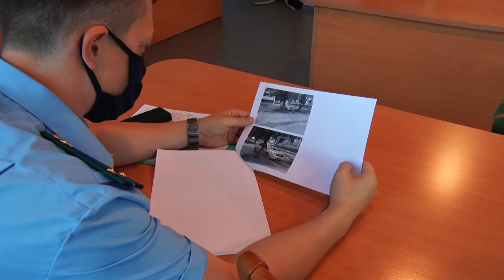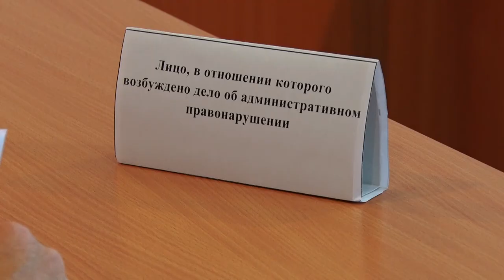Десна-ТВ: Очередное заседание административной комиссии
Под председательством Владимира Исаева 18 августа прошло очередное заседание административной комиссии. Несмотря на регулярность проведения собраний и назначаемые штрафы, нарушителей в Десногорске меньше не становится.